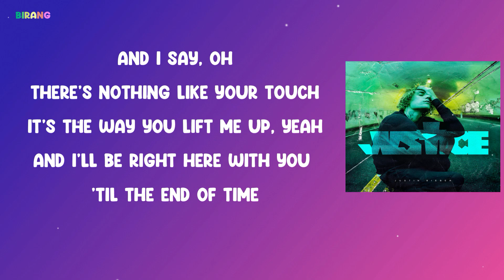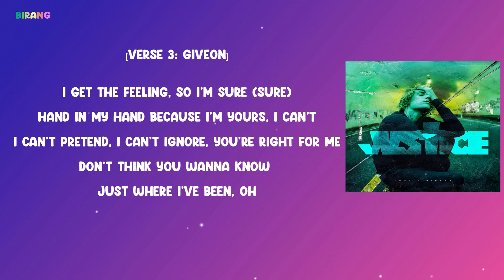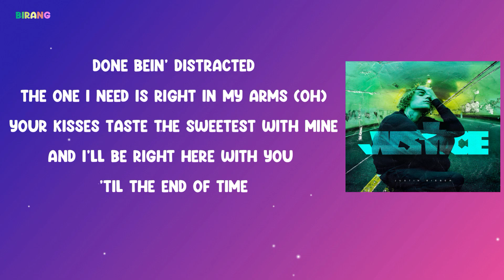Justin Bieber - Peaches ft. Daniel Caesar, Giveon (Lyrics)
~ Lyrics ~